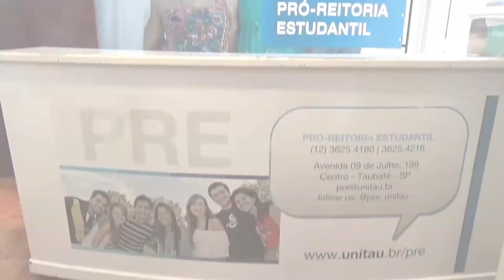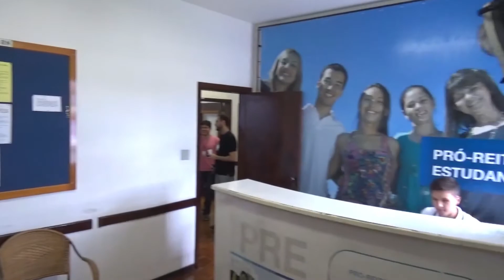TV UNITAU: Pró-reitoria Estudantil - 40 anos Unitau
Atuando como gestora das políticas de assistência estudantil da Universidade de Taubaté, a Pró-reitoria Estudantil viabiliza as ações mais avançadas acerca do papel da Universidade na sociedade. Dentre as suas diversas funções, desenvolve e apoia projetos que visam atender às necessidades e aos interesses da comunidade acadêmica; organiza planos de assistência aos estudantes; promove a integração discente na comunidade universitária, por meio de atividades esportivas, técnicas, culturais e de lazer; incentiva a criação e a dinamização de órgãos estudantis.